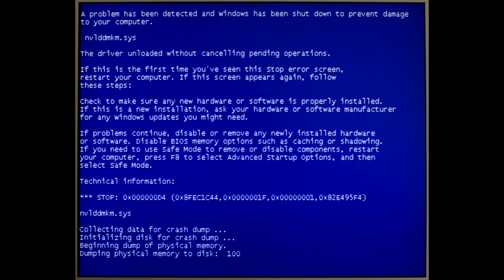Youtube Kacke - Sedat wird von Max geschlagen und Inkognito Spastiko will den Schutzwall errichten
Dieses Video braucht keine Beschreibung.
Es geht um einen fetten Türken namens G-N Sedat Capkin (AKA Mustafov) der von Max (AKA Adlersson) geschlagen wird.
Inkognito Spastiko (AKA Süßwasserpolyp) baut sich eine Eisburg aus Zuggestein.
Tony (AKA Volksführer) betet zu Hubertus als Max Sedat in die Luft geworfen hatte.
Sex mit ausgeweideten Wuppertalern!